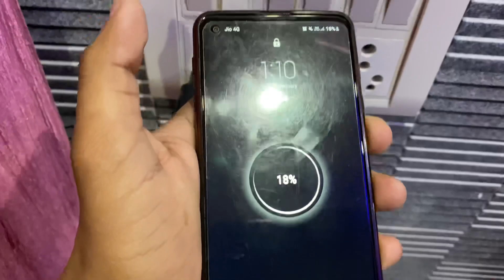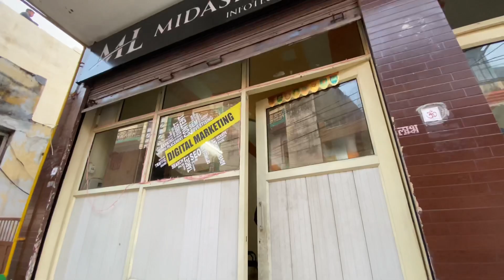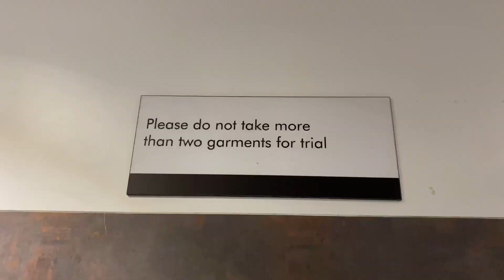Video Upload Krne Ke Liye kya kya krna Pda 🥺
Vlog 38